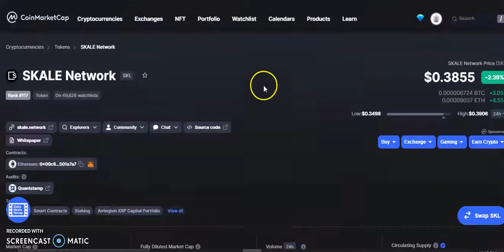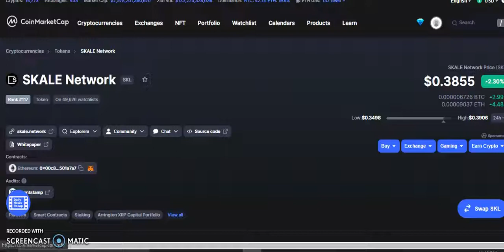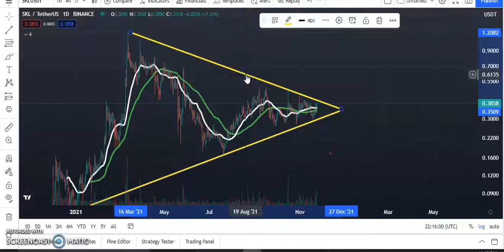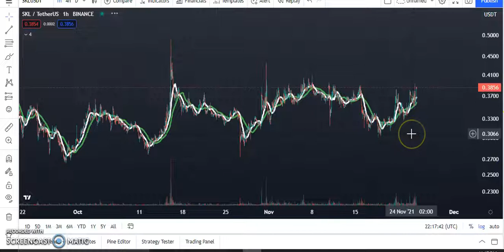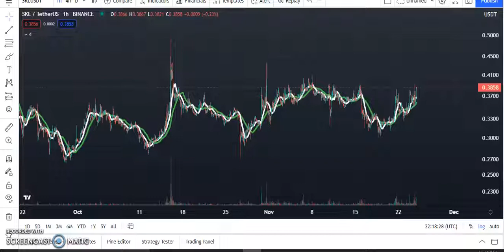THIS COIN HAS A PONTENTIAL 50% PUMP...!!!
USEFUL LINKS

Do NOT trade or invest based upon the analysis presented on this channel.
 Always do your own research and due diligence before investing or trading. I’ll never tell you what to do with your capital, trades or investments. You should always consult with a professional/licensed financial adviser before trading or investing in any cryptocurrency related product.